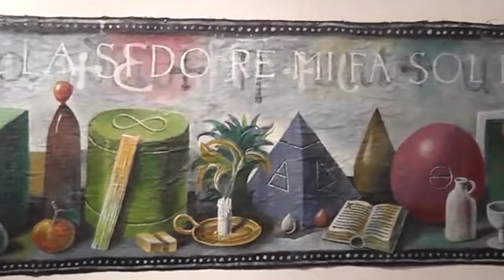Henryk Waniek Martwe natury